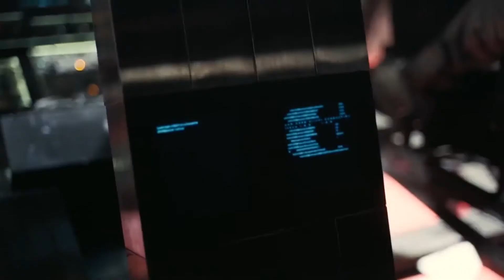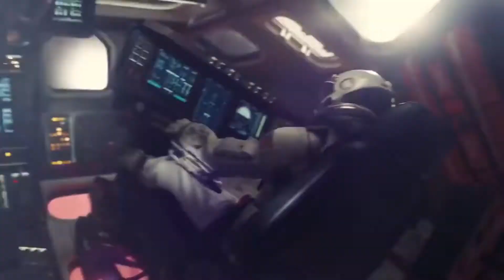65daysofstatic - Escape Velocity (Music Video)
Unofficial Music Video for "Escape Velocity", a song by post-rock band 65daysofstatic. Featuring scenes from the movie Interstellar (2014), directed by Christopher Nolan.

I am only the author of this edit.